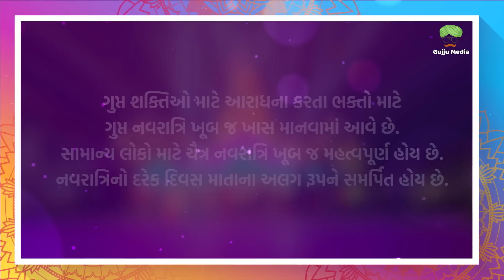Navratri Culture: જાણો આસો નવરાત્રી કેમ છે ખાસ?, શું છે તેનું મહત્વ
પૌરાણિક કથા: જાણો આસો નવરાત્રી કેમ છે ખાસ?, શું છે તેનું મહત્વ

નવરાત્રિ ઉપાસના અને આરાધનાનુ પર્વ છે. આ દિવસો દરમિયાન ભક્તો માતાના આરાધનામાં લીન થઈ જાય છે. નવરાત્રિ પર્વ પર જો માતાની ઉપાસના કરવામાં આવે તો પરમ આનંદ મળે છે. આપણે જાણીએ છીએ કે, કોઈ પણ કાર્ય જે બધા એકત્ર થઈને કરીએ તો સમાજની એકતા મજબૂત થાય છે. સમાજ સંગઠિત થાય તો રાષ્ટ્રીય એકતા પણ મજબૂત થાય. તેથી માતાની ઉપાસના સામૂહિક રૂપે કરવાથી આનંદ મળે છે.